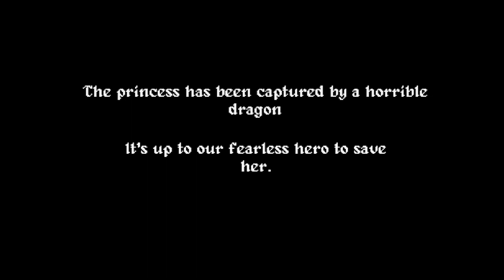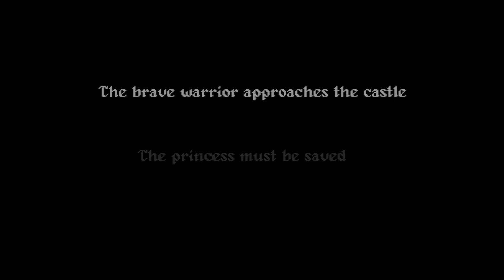GDEVELOP Game Engine Examples: HEROES QUEST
D'oh, it seems the princess has been captured by a terrible dragon, now the brave hero must save her.

Heroes Quest is a 2D platformer adventure game where a fearless hero has only one purpose in life, rescue the princess. And he will do it as many times as needed. Or will he?

This is an updated version of the game made for a game jam with the theme: Cycles.

D'oh, parece que a princesa foi capturada por um terrível dragão, agora o valente herói deve resgatá-la.

Heroes Quest é um jogo 2D plataforma de aventura, onde um destemido herói possui apenas um propósito na vida, resgatar a princesa! Ou será que não?

Este é um jogo feito em 6 dias para a Game Jaaj 6, com o tema ciclos.

Credits

- Made by: Rafael Siscaro

Our honest feedback

The game is still under development and there so has still some aspects of it that needs some more working as to calibrate and balance it correctly.

Some of the mechanics needs to be very precise in where you perform them as to be able to have them working correctly and one pixel can make the difference between failing or succeeding.

The game punishes heavily failure as you will immediatly be sent back to the beginning of the game. Not sure if there are some checkpoints implemented  later on in the level, as we try to have our gameplays to be less than 5 minutes independently of the progress that we are able to have.

The art of the game is nice, but could be in some cases improved.
The music is probably to high and you have to lower it down through the system speakers as the game menu is still missing some configurations.

The game  can be found on itch.io

GDevelop  is an open-source, cross-platform game engine designed for Game Developers that want alternatives to the mainstream engines. It is small, fast and supported by a very supportive and growing community.

GDevelop is an open-source, cross-platform game engine designed for everyone - it's extensible, fast and easy to learn.

In its concept it is very similar to Scirra Construct game engine ( somewhat less polished) with a growing community developing games, tutorials and supporting the game engine development.

We are posting  a serie of easy gdevelop tutorials to let you start your way into game development.

from Game Developers to Game Developers, sharing knowledge
MAKING YOUR WAY INTO THE GAMES INDUSTRY